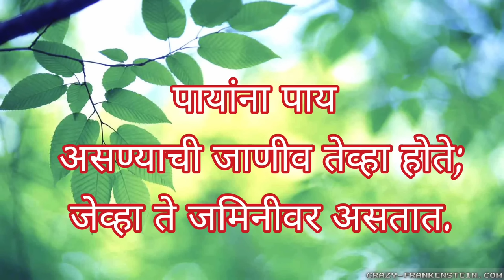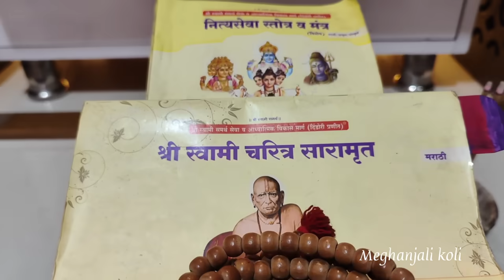अधिक महिन्याचा पहिला दिवस😊 दिप पूजेची उत्तरपूजा 🙏 लाल माठाची भाजी 😋Adhik Maas / routine vlog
Hi friends😊